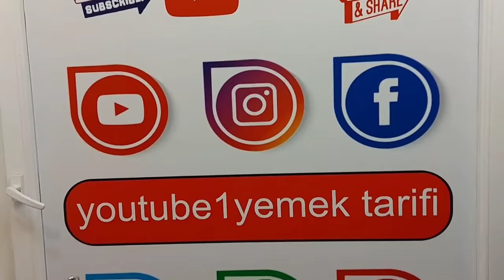İLK DENEDİĞMDE BU KADAR LEZZETLİ BIR TARİF BEKLEMİYORDUM HAMUR DOLMASI TARİFİ .. Hamur ve et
HARİKA LEZZETLİ YAPIMI KOLAY İSTER MİSAFİR AĞIRLA İSTER ALTIN GÜNÜNDE YAP İSTERSENDE EVDE KENDİ AİLEN İÇİN YAP ÇÜNKÜ ÇOK LEZZETLİ KOLAY HAMUR VE KIYMANIN AŞKA GELMESİ.